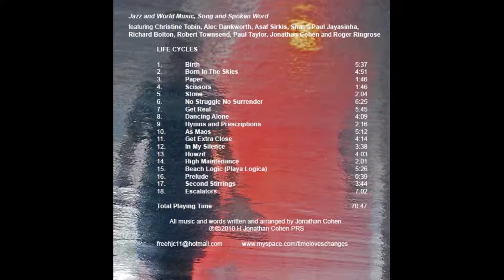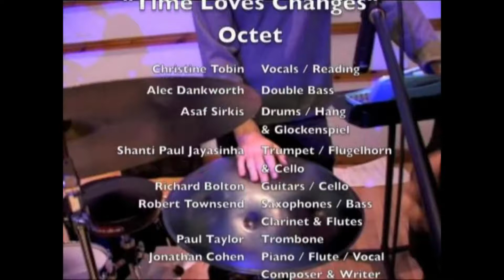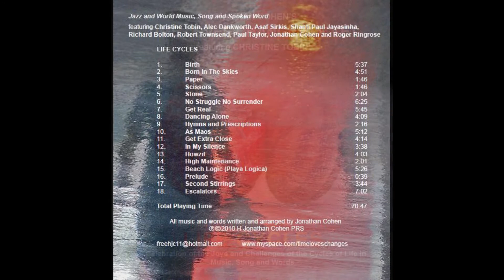'Escalators' (from 'Life Cycles' CD TLC002) Jonathan Cohen's Time Loves Changes Octet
Words, Music and Arrangement - Jonathan Cohen

Track 18 on Jonathan Cohen's Time Loves Changes Octet CD TLC002 'Life Cycles', a Celebration of the Joys and Challenges of the Cycles of Life in Jazz and World Music, Song and Spoken Word

Music for Head, Heart and Feet

featuring:

Christine Tobin - Vocals
Alec Dankworth - Double Bass
Asaf Sirkis - Drums / Hang / Glockenspiel
Shanti Paul Jayasinha - Trumpet / Flugelhorn / Cello
Richard Bolton - Electric and Acoustic Guitars / Cello
Robert Townsend - Soprano, Alto, Tenor Saxophones / Bass Clarinet / Flutes
Paul Taylor - Trombone
Jonathan Cohen - Piano / Composer / Arranger / Writer
with Roger Ringrose - Readings

‘Life Cycles’ was first performed by the Time Loves Changes Octet at the Royal College of Music, London on 25th Nov 09

Escalators - Song-Poem - Circulations and recyclings of the body, mind, spirit, institution, building, city; Onward Journeys to the Beatification of the
Beat in patterns of four and fifteen (ensemble), Endings (vocal) and Beginnings, once again (vocal/hang duet)

I was commissioned in 2006 to write and perform an original composition for my Time Loves Changes Jazz/World Sextet at the TS Eliot Festival at Little Gidding, Cambridgeshire, (Little Gidding – A Place In and Out of Time CD TLC001, the Festival premiere performance in May 2007, in the rarified candle-lit surroundings of Steeple Gidding Church, described by Music Critic Roderic Dunnett as “a prayerful jazz equivalent of Faure”) which got me back into the ‘zone’ of thinking about ‘big’ themes, the connections between words, narratives and music, and unusual site-specific ‘real-life’ performance spaces. When Hospital Arts at Chelsea and Westminster Hospital hosted a Time Loves Changes re-performance of my Little Gidding composition in the vast Hospital Atrium, and subsequently supported the idea of an entirely new work, I saw an opportunity to take the words-music process a stage further, bringing together experiences of working for over 20 years in hospital communities (as a Music Therapist), with my composing and performing in jazz and community/world music, and making original songs, poems and narrative the driving force of a multi-arts musical project. So Life Cycles takes us on an exploration of the joys and challenges of the journey from Birth to a Life Beyond, through the unique ‘lens’ of hospital life, which provides a dramatic focus for the universal and particular themes of cradle to grave, independence and interdependence, and the inevitable making and breaking of connections throughout life, (arguably the real ‘business’ of healthcare). Over a year I played weekly lunchtime piano gigs in the main Hospital atrium, and gathered stories, observations and narratives throughout the Hospital and beyond, in collaboration with the visual narratives of photographer Caroline Stone, which have formed the basis for the poetic meditations, songs and instrumental music on this CD.

ESCALATORS

Under the tongue
Is where the rivers meet
Up to the rafters
And down to the street

Better circulation
Is a cross-rail in sight
Open to the heavens
And moon-bathed in daylight

Under the volcano
Is a place to think
Keeping back the tides
Skating on the rink

Running against the treadmill
Like a seal that won’t behave
Is having to take the medicine
Baring forearms to be brave

Drips and pipes and feeders
Maintain the proper flow
Blockages in pathways
Strain the bottle-necks to grow

Moving beds in transit
Along corridors and halls
A Winter’s Art Olympics
Look for answers on the walls

Launched in at the deep end
Borne on autumn leaves of peace
Prayer mat and sanctuary
Unfolded at the crease

And as you step on the escalator
That takes you to Plan B
Make sure you hold the handrail
That sets your walkway dreaming free

Are aquaducts impossible
Carrying messages to the soul
Exchange your floor and ceiling
As they drain to a perspex bowl

Sinews of lift cable
Straining at the leash
Elevate your thinking
To fingers that won’t reach

Take you to the levels
That you never meant to see
Before the snakes climb ladders
That set your walkway dreaming free

In (bowels and) belly the steam pressures
With a humming beneath the feet
White gantries click and crack
With girdered sounds of hollow heat

Silent enemies do battle
At every swab, syringe and dressing
In the pinball arcade of the virus
Alchogel annoints a blessing

The architect of the body beautiful
Whether nature or design
Built a system that fosters feeling
As a parent to the mind

(images © Caroline Stone - some photowall images Dick Hammett and Dickon Tolson)